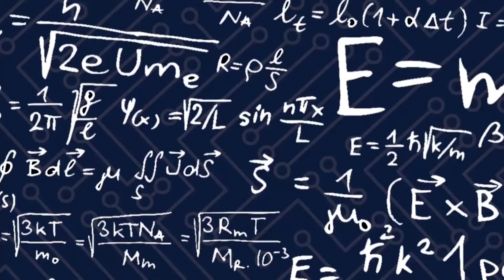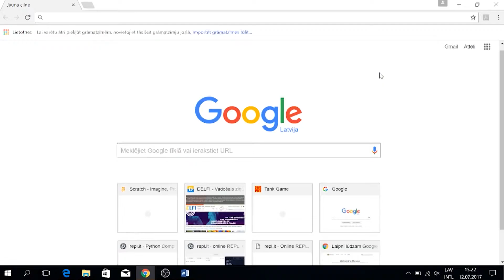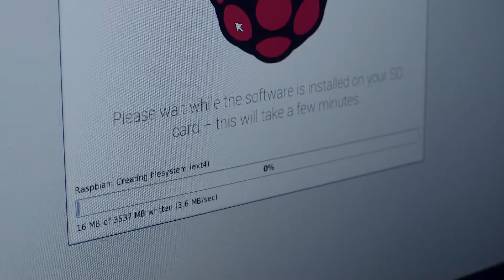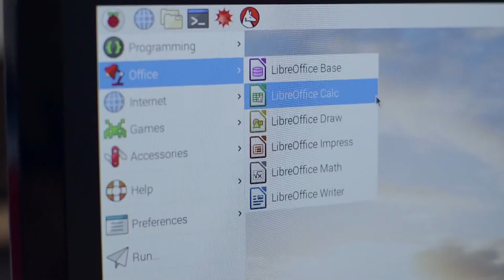Kas ir dators? | #2 Raspberry PI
Dators kredītkartes lielumā, kura cena ir 30 EUR. Vai tas ir maz? Jānis un Rūdolfs atklāj, kā šādu datoru iegūt un sagatavot darbam, un kā no šāda datora izveidot spēļu konsoli.